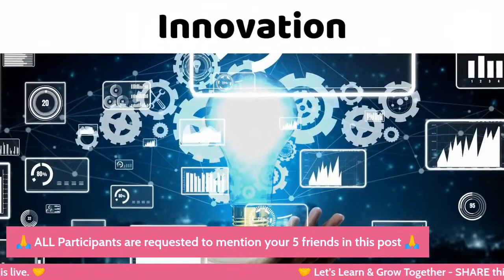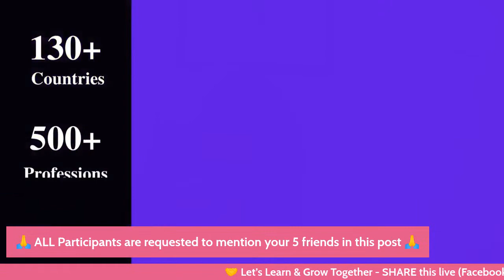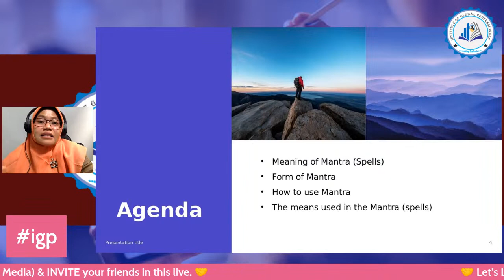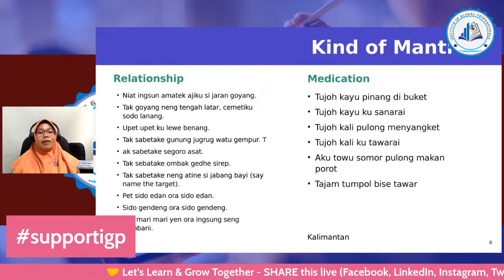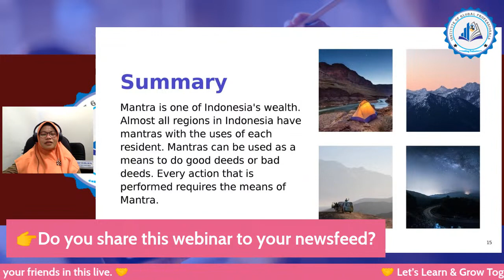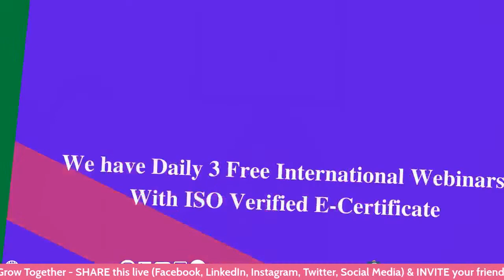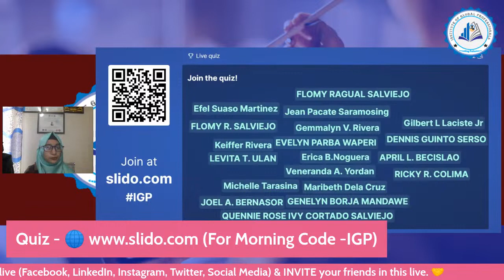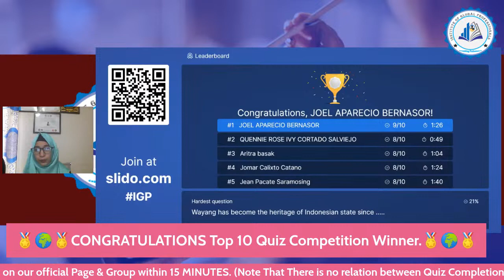Mantra as Indonesian Identity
👉 Topic: "Mantra as Indonesian Identity"
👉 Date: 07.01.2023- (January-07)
👉 Time:   10 AM (BST) (GMT/UTC +6)